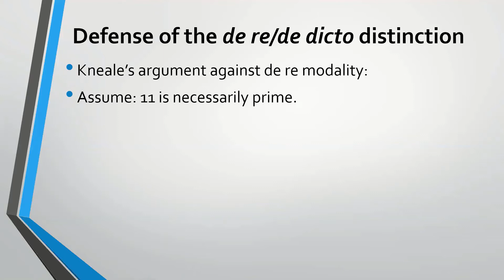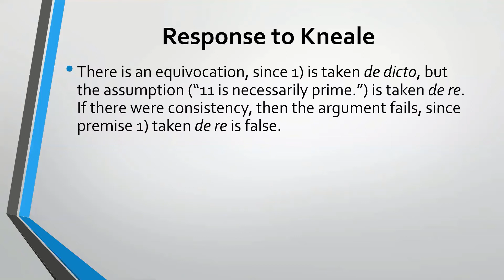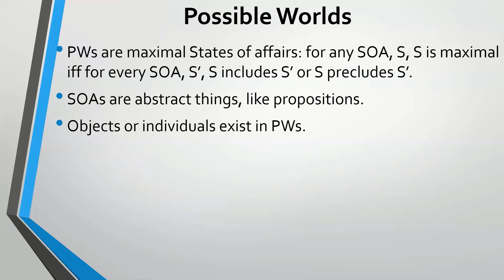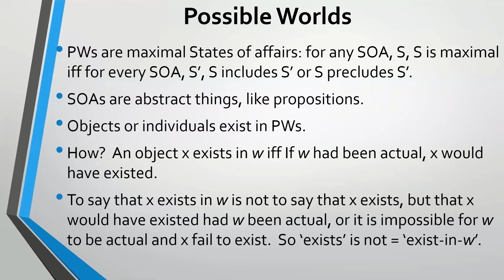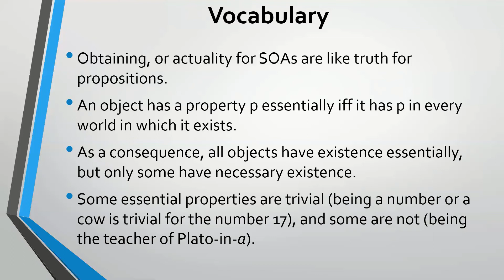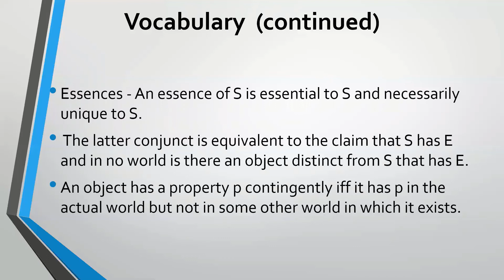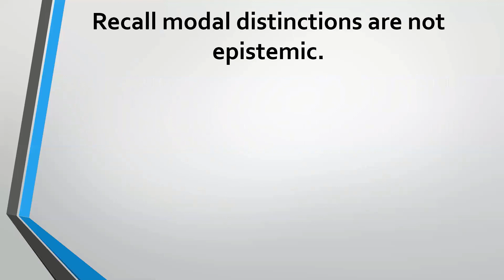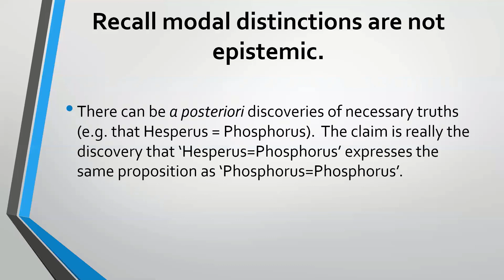Modality- Alvin Plantinga Part 1: Possible Worlds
What are possible worlds?  I describe Alvin Plantinga's modal framwork, which is in contrast to those of David Lewis.  Covered in Part 1:  a defense of de re modality,  possible worlds as maximal states of affairs, essences, proper names, and a posteriori necessary truths.